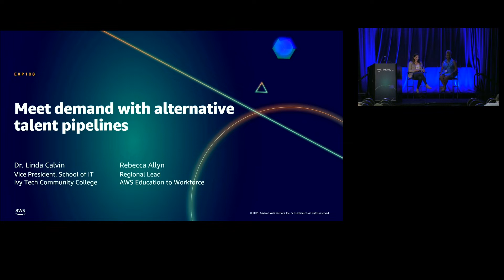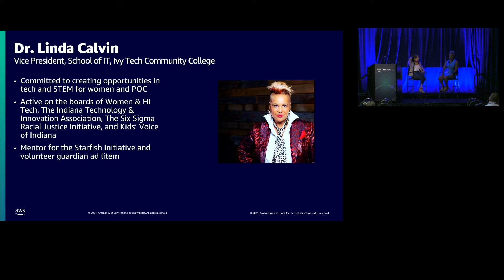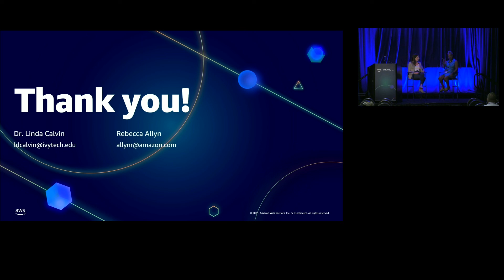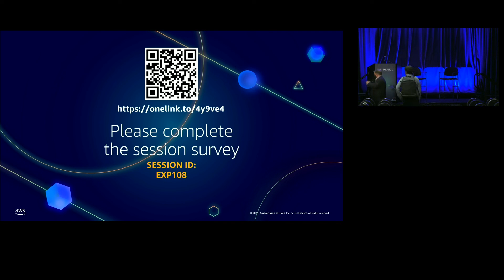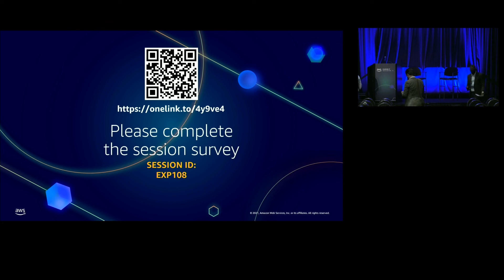AWS Summit DC 2021: Meet demand with alternative talent pipelines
Organizations everywhere face a challenge when it comes to hiring and staffing their organizations with train cloud computing professionals. During this session, Dr. Linda Calvin, VP of IT at Ivy Tech Community College, talks with the AWS Education to Workforce Regional Team Lead about ways Ivy Tech partnered with AWS and regional hiring companies to build net new cloud-skilled talent pipelines to meet talent demand, populating the local public and private sector industry verticals with a continuous supply of qualified, early-career, diverse cloud talent and driving innovation across the state of Indiana. Learn the pitfalls to avoid when building out statewide approaches to building statewide cloud-skilled talent pipelines aligned to industry needs.